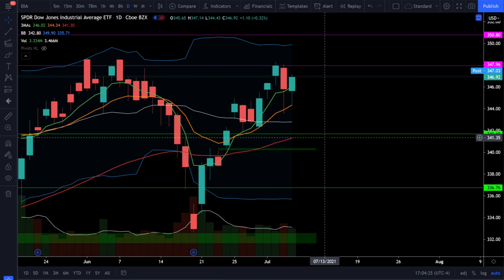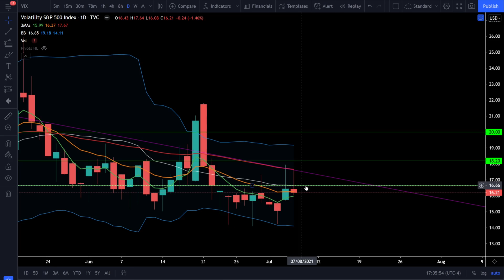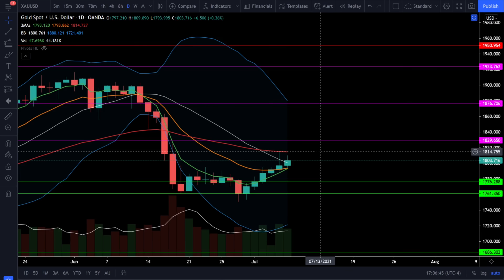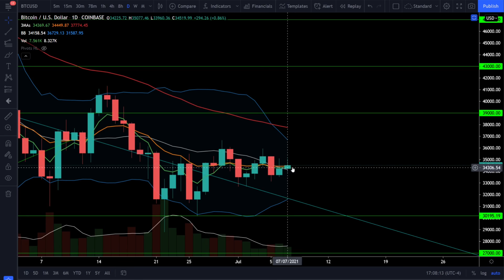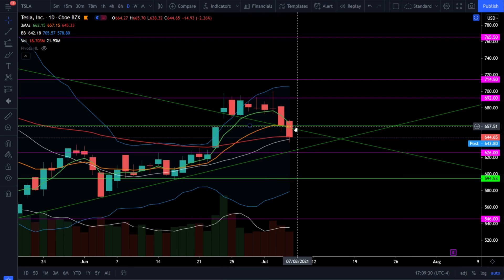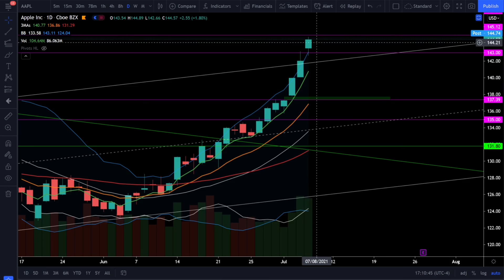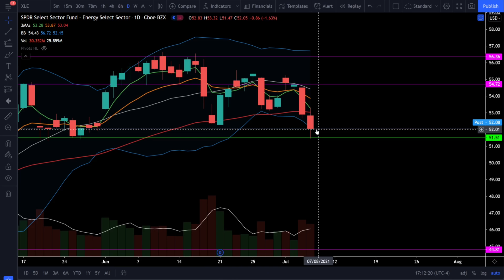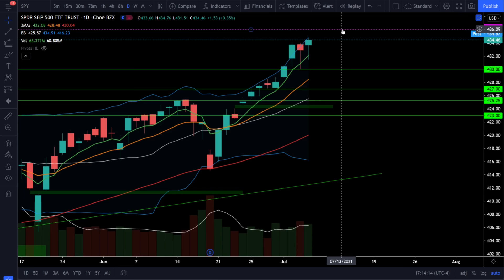STRONG BULL TREND (S&P500, SPY, QQQ, DIA, IWM, ARKK, BTC)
TQQQ Trade Alert Service now Live! (BANC Trade Alerts)

[0:00] Intro
[0:15] SP500/SPY
[1:53] Nasdaq100/QQQ
[3:04] Dow Jones/DIA
[3:43] Russell2000/IWM
[4:08] ARKK ETF
[4:44] VIX
[5:19] DXY/Gold/Silver
[6:00] Bitcoin/BTC
[6:54] AMZN/TSLA/AAPL
[9:05] Sectors/XLF/XLI/XLV/XLE
[10:19] Summary

The strong bull trend continues as the SP500 and Nasdaq100 are pushing to new all time highs. There is still a bull trend across the board in the indices, so this is still looking like a broad stock market bull run and not something to be a bear in. Don't try to be a hero and call a top, stay objective and remember... THE TREND IS YOUR FRIEND! Check out the analysis!

Checkout my daily technical analysis on SPY, QQQ, DIA, IWM, ARKK, Gold, Silver, Bitcoin (BTC) and more!